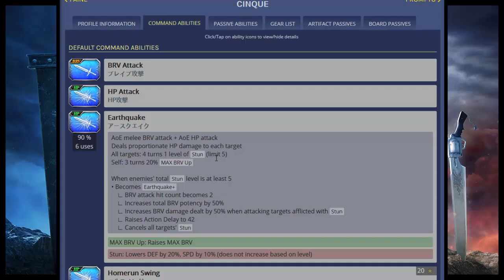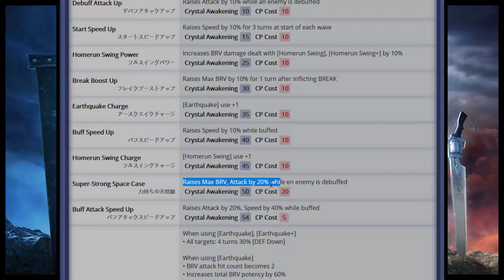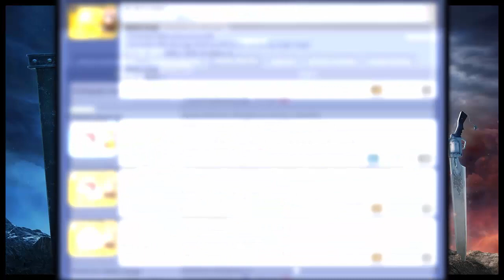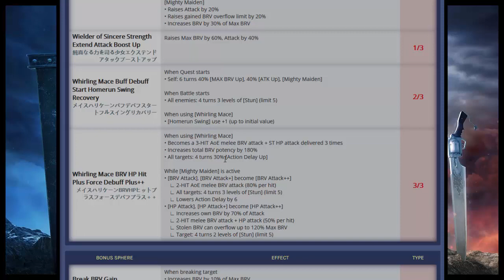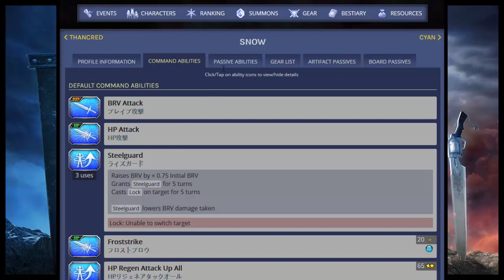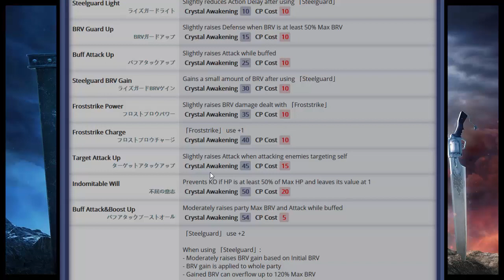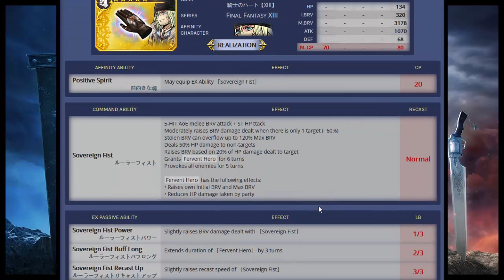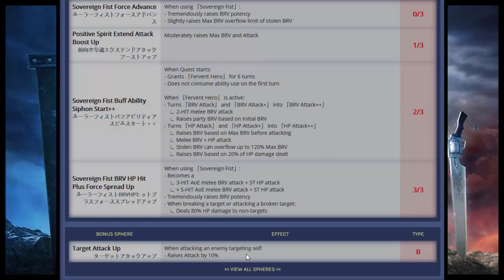[Dissidia Final Fantasy Opera Omnia] Lost Chapter di Cinque: Conviene evocare? (Cinque/Snow)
➦Verde: il banner vale tickets / gemme e spesso anche il pity!
➦Giallo: il banner vale tickets / gemme solo se presenta un vostro preferito.
➦Rosso: il banner va saltato in toto, arriveranno banners di VITALE importanza per la vostra esperienza di gioco e dovrete avere più risorse possibile!

➦ Mio Discord con link aggiornato, venite per chiacchierare di giochi vari, condividere delle pulls o chiedere consiglio a chi ne sa molto più di me:

➦ Nick Instagram di Chokorin, la gentilissima ragazza che ha realizzato il mio avatar e le altre art del canale ad esso dedicato:
rivacho_poketrainer

➦ Faccio parte di Nintubers, una community italiana di Youtubers a tema Nintendo. Ecco i contatti: